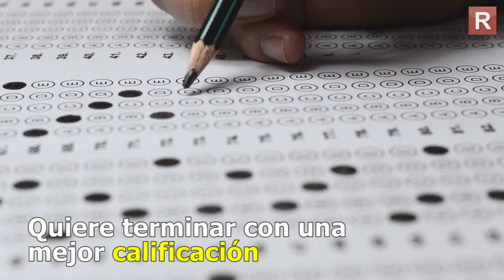¿Cuál es el futuro de Paco Ayón?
Nuestra página: El Respetable